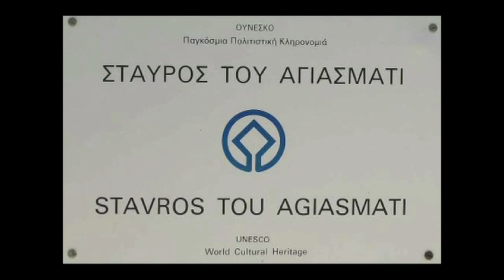Anavasi Agiasmati Hillclimb 03/ 07/ 2011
Agiasmati Hillclimb
Anavasi Stavros Agiasmati
Αναβαση  Σταυρος Αγιασματι
Agiasmati Bergrennen Zypern
Agiasmati Hill Climb Race Cipro
Agiasmati Hill Climb carrera Chipre
Agiasmati Hill Climb гонки на Кипре
Agiasmatiヒルヒルクライムレースキプロス
Highlights from the 3rd hillclimb race of 2011 located near Platanistasa village at Nicosia district.
2011 Cyprus

efxaristw olous osous mou paraxorisan iliko